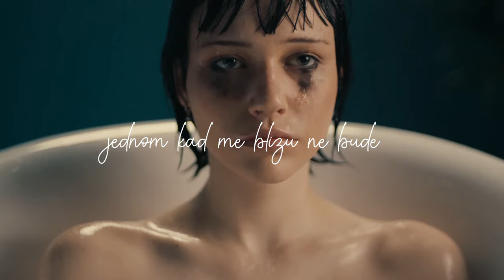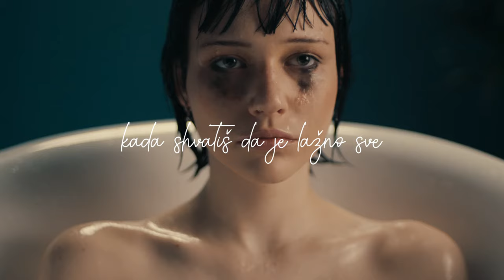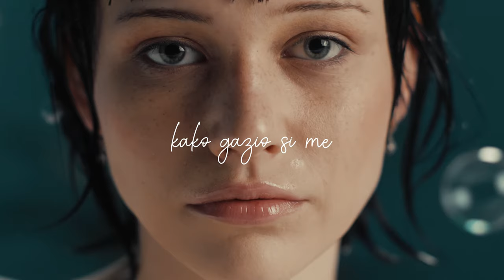Natali Dizdar - Gazio Si Me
Music video by Natali Dizdar performing Gazio Si Me.